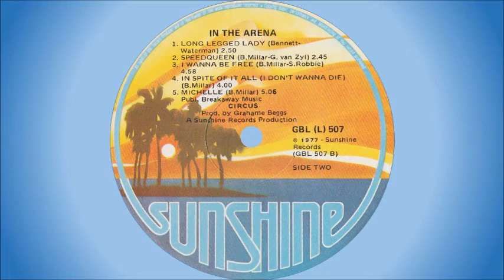Circus - Long legged lady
South African band formed in 1975 in Port Elizabeth by Bernie Millar (vocals) and Ron 'Bones' Brettell (keyboards) as “Rock n' Roll Circus”, but the name was abbreviated to “Circus” with the introduction of ex-Tank members Gary van Zyl (bass – replaced Chris Demayer), Wally Cullis (drums – replaced Pat van Rensburg) and Sandy Robbie (lead guitar). They started off playing clubs and bars along the coast, and by the time they moved north to Johannesburg and Pretoria, they were the hottest club attraction in the country. Playing in venues such as Pretoria's OK Corral and Hillbrow's Bella Napoli, the queues outside these places stretched two blocks long. The big attraction was Bernie Millar, wearing jumpsuits and with mascara dripping down his face, and of course the songs that were geared for good times - “Long Legged Lady” was the sexy love song; “Stupid Boy” the tragic ballad; and Speed Queen was Circus at full power. Playing 300 club gigs a year turned them into one of the finest bands in the country.

They released a number of 7” singles before releasing their only album, “In The Arena” in 1977. Their music was, however, banned on SABC, mainly due to the appearance of Bernie Millar and the band's boisterous live acts, which spelt the end for them and they broke up in 1978.

Bernie Millar married Glenda Hyam of “Clout” and Bones Brettell and Sandy Robbie (and much later Gary van Zyl) joined “Clout” on tour for the next three years. After “Clout”, Gary van Zyl toured the USA and Europe with Johnny Clegg and Sipho Mchunu, as Juluka became the next South African sensation. Wally Cullis toured with Stingray and Ron Brettell backed PJ Powers in Hotline. Bernie took the lead role in a local production of 'The Ancient Mariner' and later wrote Little Sister's top-seller 'Dear Abbie' with Sandy.

This song is off the album “In The Arena” released in 1977.